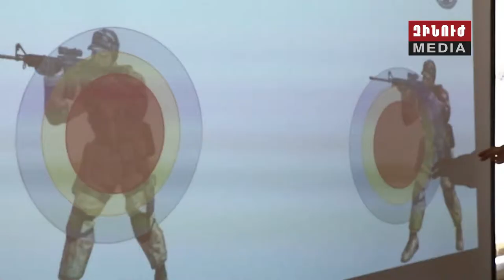Մկրտիչ Արզումանյան և Տիգրան Գյուլումյան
Mkrtich Arzumanyan & Tigran Gyulumyan
Мкртич Арзуманян и Тигран Гюлумян
Զինվորական մասնագիտությունը՝ աստղային կատարմամբ։ «Զինուժը» ներկայացնում է սիրված դերասաններ Մկրտիչ Արզումանյանի ու Տիգրան Գյուլումյանի բանակային մեկ օրը՝ խաղաղապահ ստորաբաժանման կազմում: